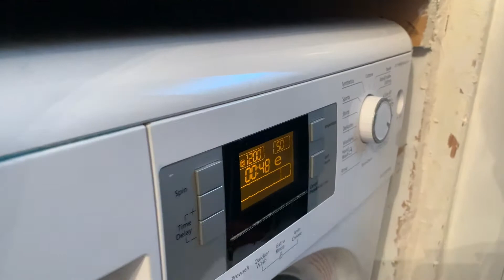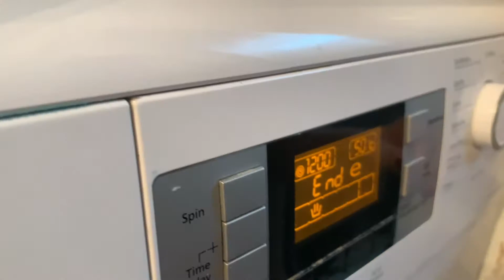day in the life of Rebecca Vernon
If you want to support me in my videos please buy me a coffe or make a donation, thank you so much.